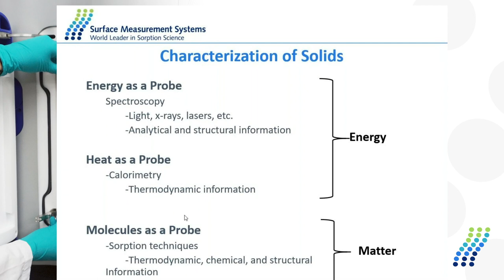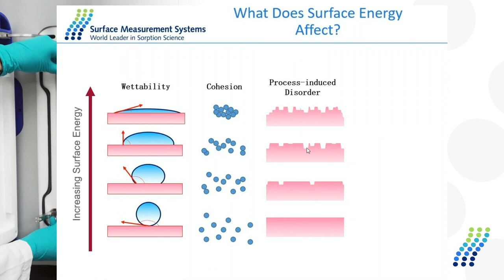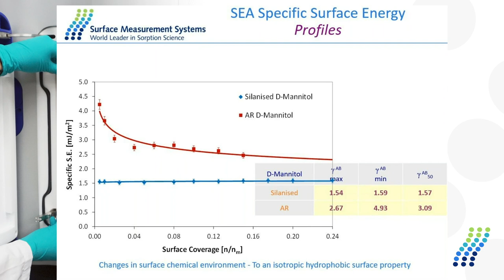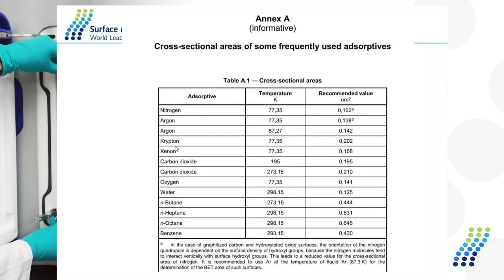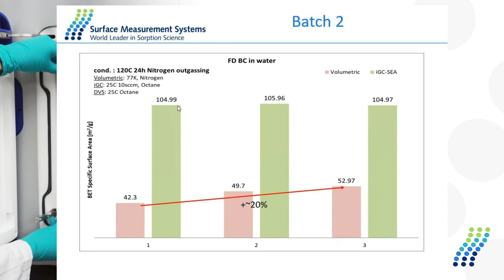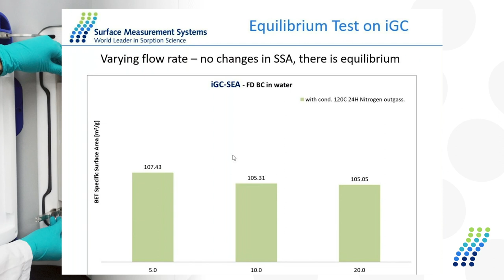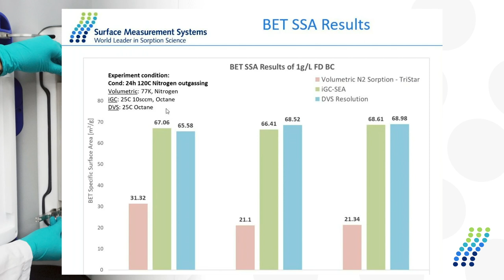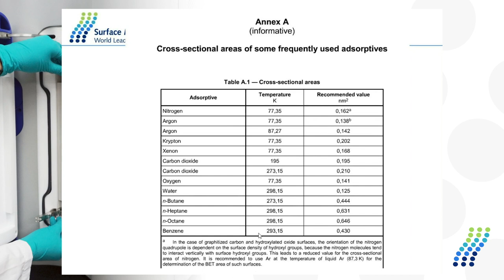Surface Characterization of Cellulose and Natural Fibers by iGC-SEA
Presented by Dr. Daniel J. Burnett, This educational and informational webinar focused on the use of Inverse Gas Chromatography (iGC) to study the surface properties of cellulose, nano-cellulose and other natural materials.  In particular, practical examples and case studies will be given that cover a wide range of relevant problems including: surface energetics, wetting behavior, surface area, and surface modification.

The webinar is hosted by Brad McGroarty, Digital Marketing Associate, Surface Measurement Systems